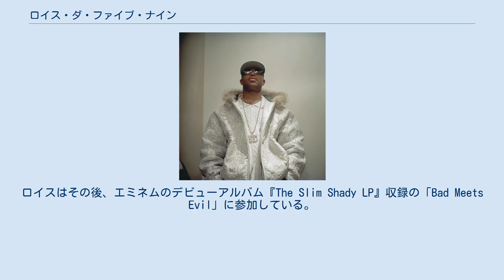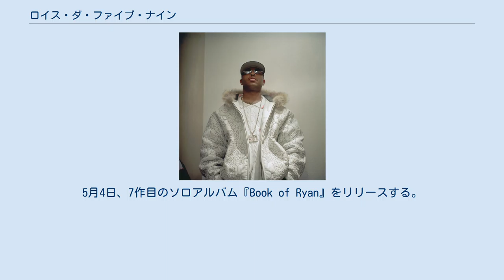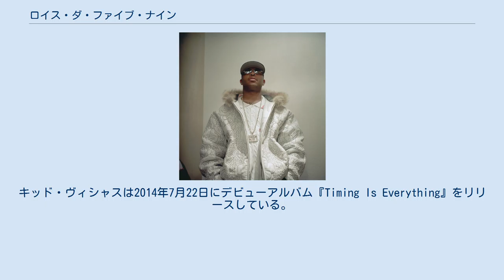ロイス・ダ・ファイブ・ナイン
ロイス・ダ・ファイブ・ナイン (Royce da 5'9"、本名: ライアン・ダニエル・モントゴメリー、1977年7月5日 - ) は、アメリカ合衆国ミシガン州デトロイト出身のラッパー、ソングライター。
 2000年代以降、ヒップホップグループ「スローターハウス」及び、エミネムとのデュオ「バッド・ミーツ・イーヴィル」の一員として活動しているが、以前はショーン・コムズやドクター・ドレーらの楽曲に歌詞を提供するゴーストライターであったという経歴を持つ。
代表曲にDJプレミアによるプロデュース曲「Boom」などがある。
 1977年7月5日、ミシガン州,デトロイトにて生まれる。
ステージネームは、ロールス・ロイスのロゴに似たペンダントを着用していた為、学校でロイスというあだ名で呼ば良れていた事と、自身の身長が5フィート9インチである事に由来する。
 1997年、ロイスのマネージャーを通じてエミネムと出会い、バッド・ミーツ・イーヴィルを結成。
ロイスはその後、エミネムのデビューアルバム『The Slim Shady LP』収録の「Bad Meets Evil」に参加している。
 2002年11月26日、ソロ・デビューアルバム『Rock City』をリリースする。
 2009年8月11日、スローターハウスとして1stアルバム『Slaughterhouse』を発売。
全米アルバムチャートにて初登場25位を記録。
 2011年、バッド・ミーツ・イーヴィルとしてEP『Hell: The Sequel』を発売。
 2012年8月16日、エミネムのライブツアー『THE RECOVERY JAPAN TOUR 2012』のオープニングアクトを務める。
8月28日、スローターハウスとして2ndアルバム『Welcome to: Our House』を発売。
全米アルバムチャートにて初登場2位を記録した。
 2014年12月9日、DJプレミアとのデュオPRhymeを結成。
アルバム『PRhyme』を発売。
 2018年3月16日、PRhymeとしての2ndアルバム『PRhyme2』を発売。
5月4日、7作目のソロアルバム『Book of Ryan』をリリースする。
 2020年2月21日、8作目のソロアルバム『The Allegory』をリリース。
第63回グラミー賞の最優秀ラップ・アルバム賞にノミネートされた。
 Royce da 5'9"（2002年） 高校時代、Royce da 5'9"は優秀な生徒だった。
 アルコール依存症だった時期もあるが、2012年9月11日から断酒している。
 ロイスは結婚しており、妻との馴れ初めについて「妻とはオークパーク高校で知り合ったんだ。彼女は10年生で、私は9年生だった。カップルになったのは、卒業することになっていた1995年頃だった。」と述べている。
ロイスには2人の息子と3人の娘がいる。
 また、ロイスには弟のマーカスがおり、キッド・ヴィシャス（Kid Vishis）の名でラッパーとしても活動しており、ロイスのハイプマンとして活躍している。
キッド・ヴィシャスは2014年7月22日にデビューアルバム『Timing Is Everything』をリリースしている。
 ソロ・スタジオ・アルバム ミックステープ